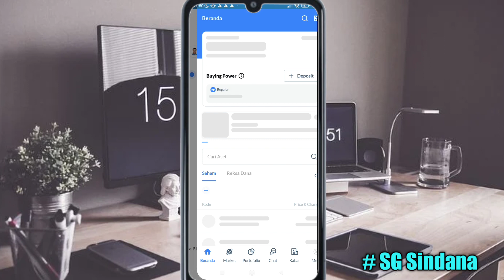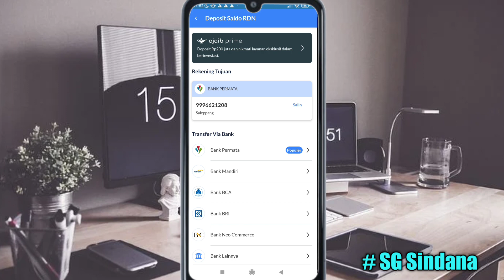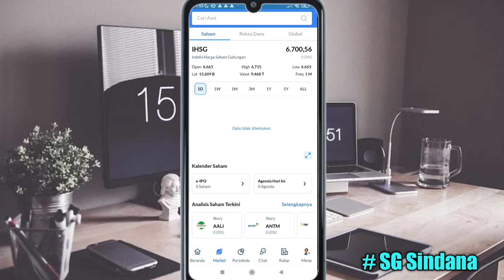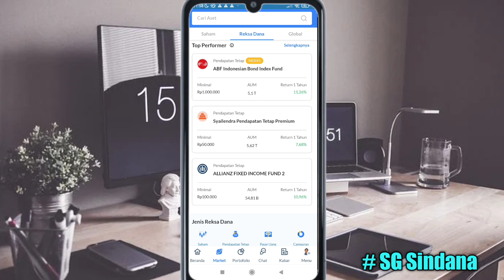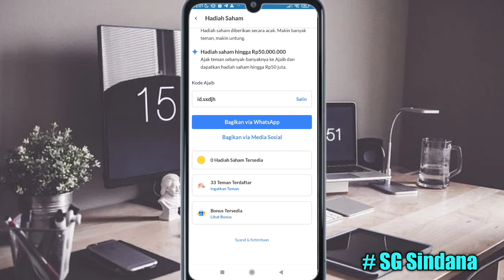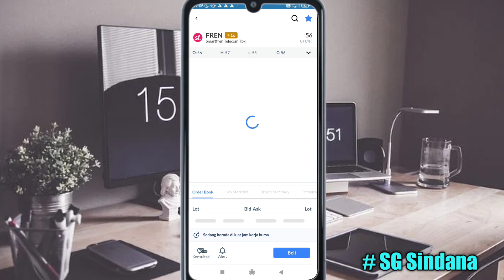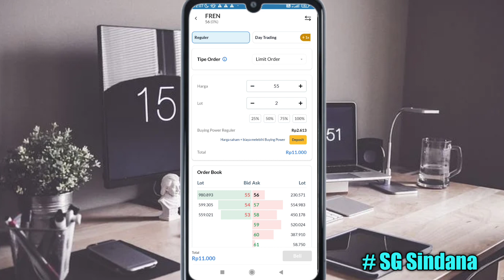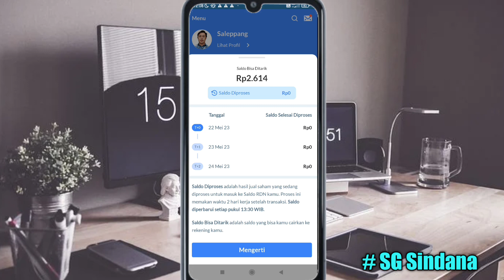Kelebihan dan Kekurangan Aplikasi Ajaib Sekuritas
Kelebihan Ajaib Sekuritas
Setelah lebih dari satu tahun menggunakan aplikasi Ajaib Sekuritas, berikut adalah kelebihan-kelebihan yang membuatnya menjadi salah satu platform investasi paling diminati:

Tampilan antarmuka yang bersih, informatif, dan ramah pengguna membuatnya mudah digunakan oleh investor pemula.
Meskipun tidak selalu diperbarui, analisis yang disediakan cukup lengkap dan bermanfaat bagi para investor.
Fee broker relatif rendah dibandingkan dengan mayoritas sekuritas lainnya.
Diversifikasi portofolio yang memungkinkan dengan adanya pilihan saham dan reksa dana di dalam satu aplikasi.
Proses pendaftaran mudah, murah, dan cepat.
Keamanan data investor menjadi prioritas utama.
Kemudahan dalam pembelian reksa dana di dalam satu aplikasi.
Kekurangan Ajaib Sekuritas
Selain banyak kelebihan yang ditawarkan, ada aspek-aspek yang perlu dibenahi Ajaib Sekuritas agar semakin baik lagi, di antaranya:

Terdapat market delay 10-15 menit, tidak signifikan namun cukup mengganggu.
Aplikasi Ajaib kadang error dan lag saat jam bursa sedang ramai. Selain itu juga banyak ditemukan bug aplikasi.
Customer Service kurang cepat tanggap, dan hanya menanggapi saat jam operasional.
Metode pembayaran reksa dana masih sangat terbatas. Dalam hal ini, Ajaib masih kalah dibandingkan Bibit.

Kalau Mau Saham Gratis Kalian Bisa Daftar Pake Kode Referal saya yang ada di Bawah.